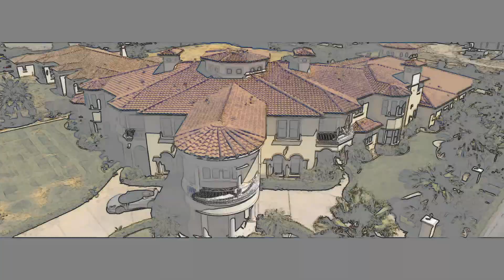Kartootan (Remix) | Shivjot | Jugraj Rainkh | Josan Bros | Latest Punjabi Song 2022 | Speed Records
Song- Kartootan (Remix)
Singer- Shivjot
Lyrics- Shivjot
Composer- Shivjot